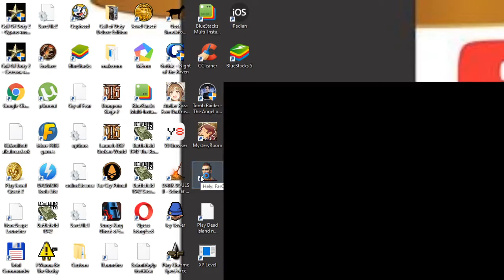MUTÁNS PARADICSOM Far Cry Challenging végigjátszás #3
Pier
Research